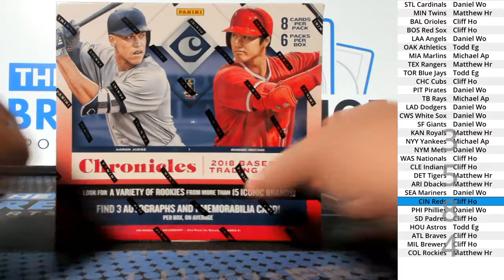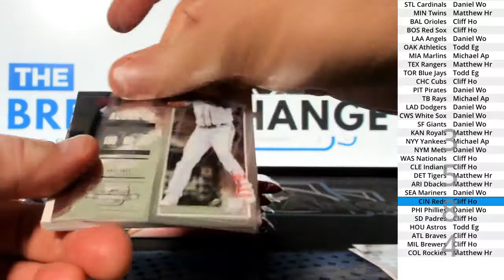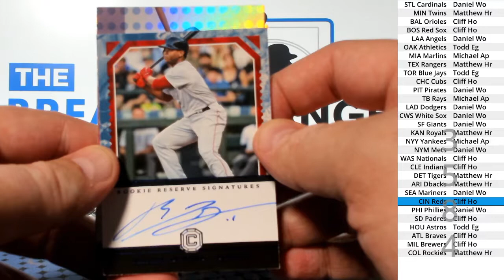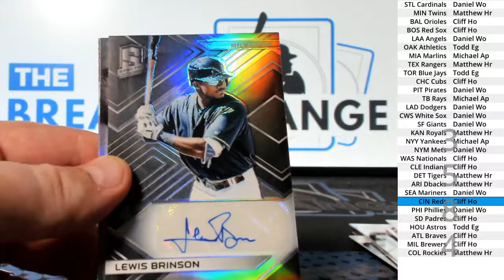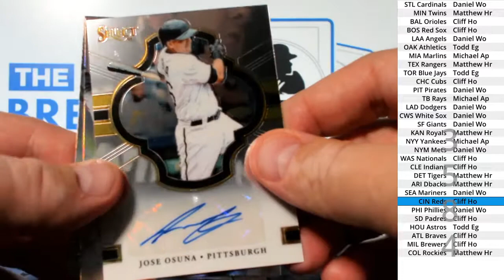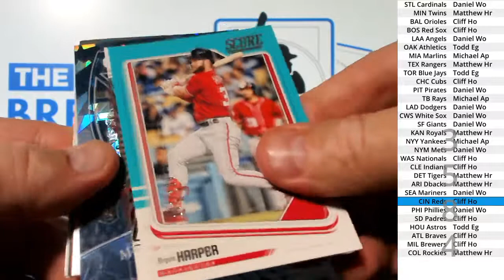(Break ID: 3584) 2018 Chronicles Baseball 1-box break!